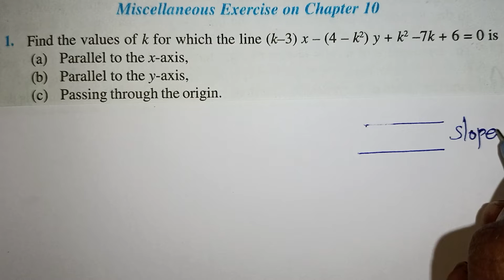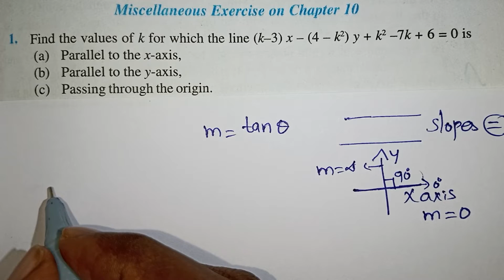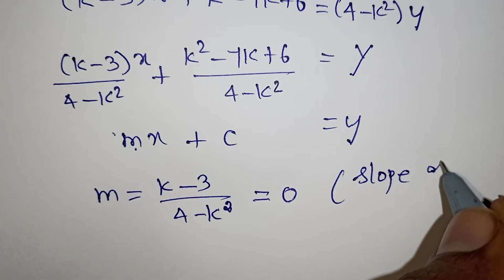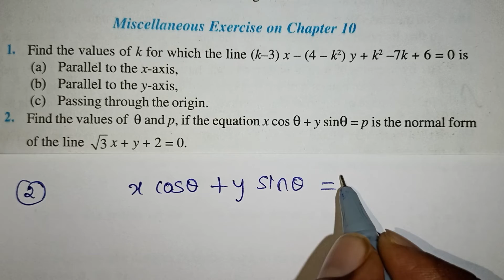Straight Lines Class 11 in Tamil / Miscellaneous Exercise On Chapter 10/Analytical Geometry In Tamil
Miscellaneous Exercise On Chapter 10 Q 1 and 2 Straight Lines Class 11 in Tamil / Coordinate Geometry In Tamil / CBSE Class 11 Straight Lines in Tamil / Kalvikan